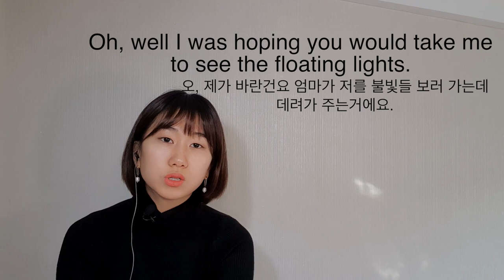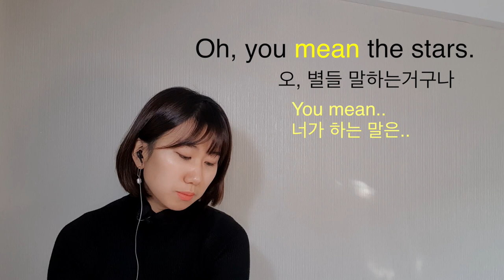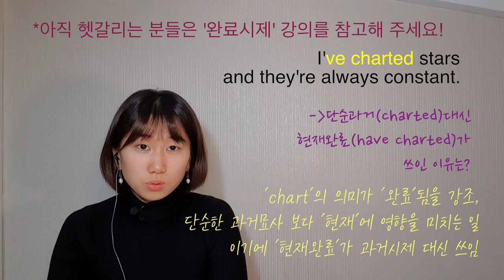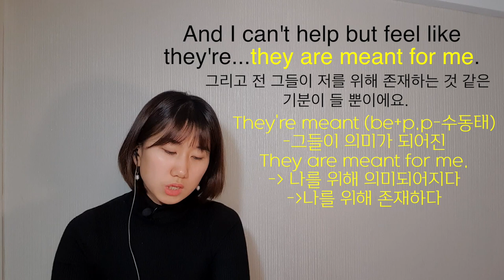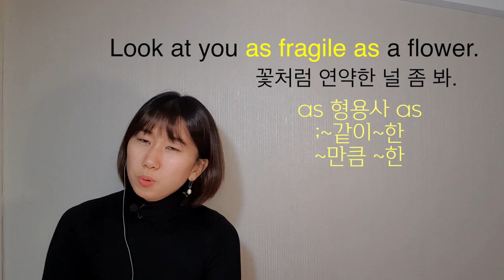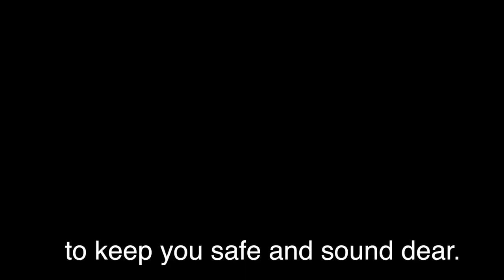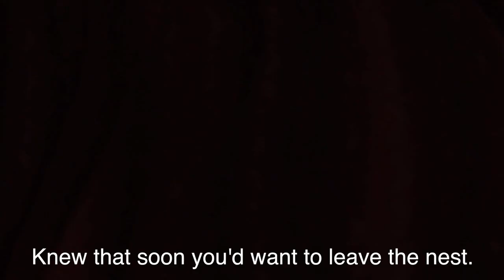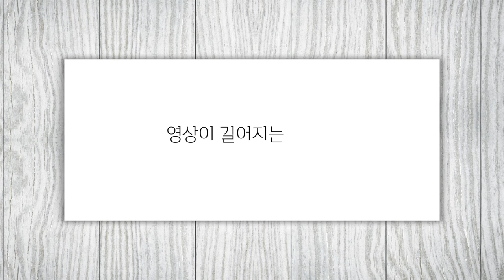[라푼젤쉐도잉수업]쉐도잉같이해요! 5탄 라푼젤대사로 보는 영어강의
안녕하세요~ 영어공부 잘 하고 계시나요?
언어공부의 핵심은 반복! 대사가 입에서 줄줄 나오실 수 있도록
모두들 화이팅입니다!